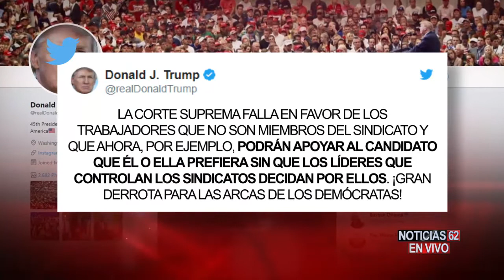Protesta en Disney - Noticias 62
El lugar mas feliz de la tierra tuvo hoy contratiempos... Más de 100 empleados y sindicalistas se manifestaron  abogando por mejores condiciones de trabajo.